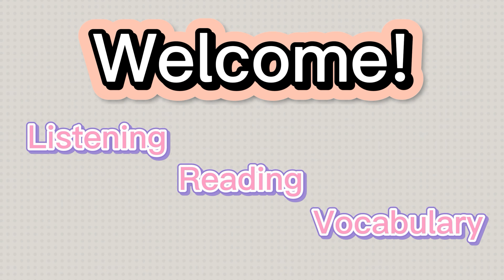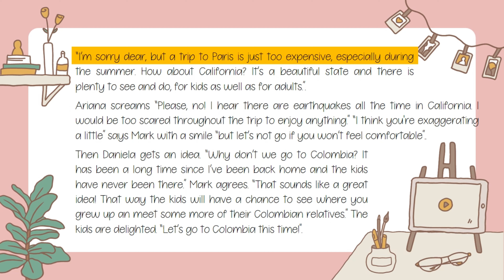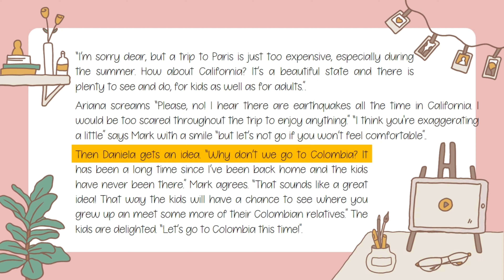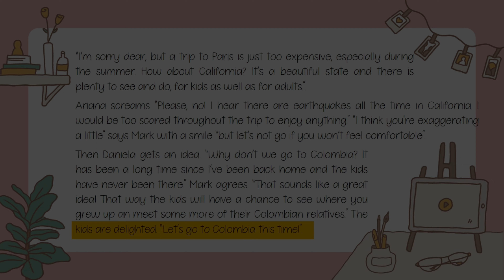Vacation | Improve your english | English Listening Skills and Speaking Skills